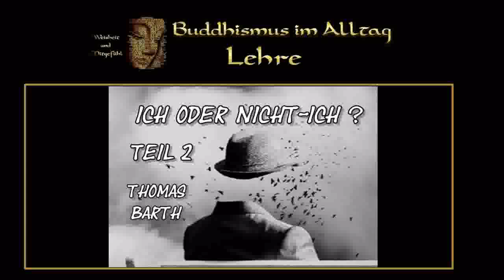Ich oder Nicht Ich ? Teil 1 - Thomas Barth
Die buddhistische Lehre von Anatta (Pāli) bezeichnet das Nichtvorhandensein eines permanenten und unveränderlichen Selbsts, festen Wesenskerns oder Seele. Was normalerweise als „Selbst“ betrachtet wird, ist demnach tatsächlich nur eine Ansammlung von sich konstant verändernden, physischen und psychischen Bestandteilen „(Skandhas“). Durch das Anhaften an die Vorstellung, dass der jeweils erlebte, temporäre Zustand eine Art von unveränderlicher und dauerhafter Seele bildet, entsteht Leiden. Die Lehre von „Anatta“ versucht die Buddhisten zu ermutigen, sich vom unangebrachten Anklammern an das zu lösen, was als fester Wesenskern betrachtet wird. Denn erst dadurch (unterstützt von ethischem Verhalten und Meditation), kann der Weg zur völligen Befreiung Nirvana erfolgreich gegangen werden. Die Befreiung von der Illusion eines unveränderlichen (s. Anicca) Wesenskerns (das Atman der indischen Philosophie) führt auch zur Befreiung von dessen transzendenter, kosmischer Widerspiegelung, dem Brahman. Die Lehre von „Anatta“ ist somit die konsequente Weiterführung des Advaita-Vedānta, indem sie von der Nicht-Dualität zur Leerheit (Sunyata) führt...